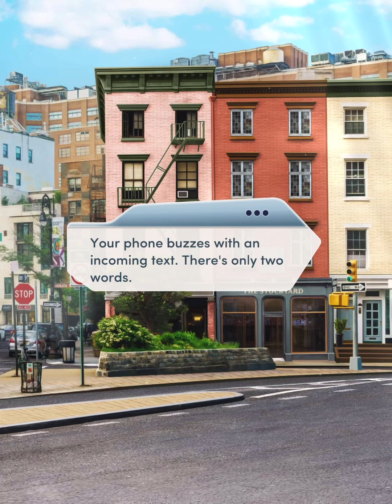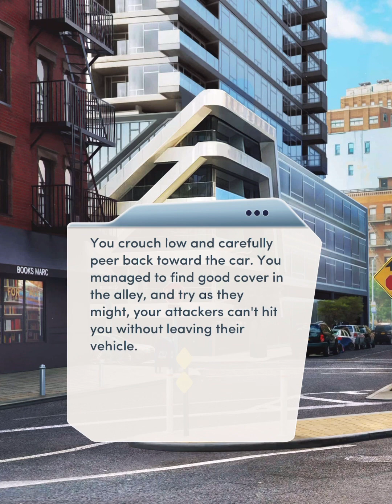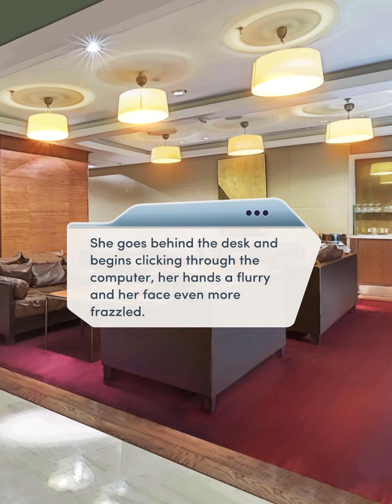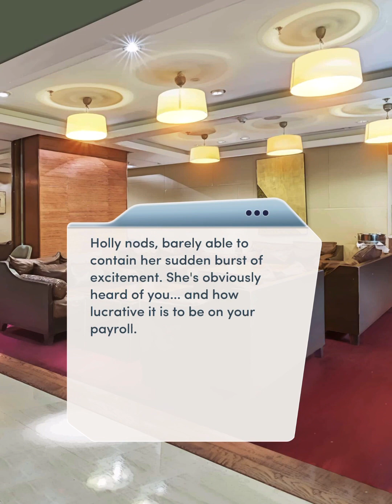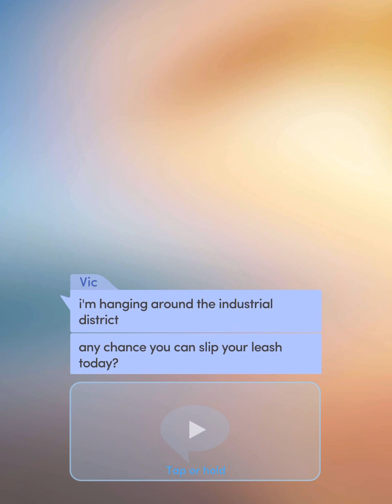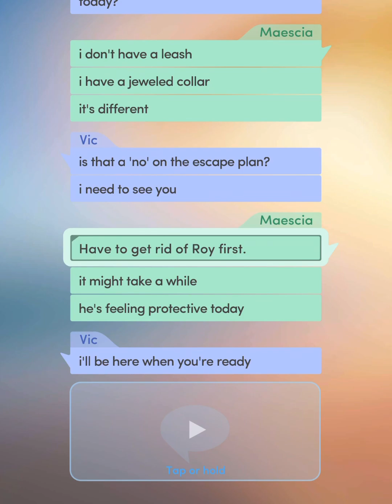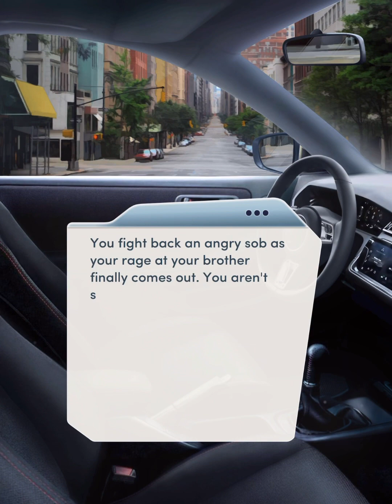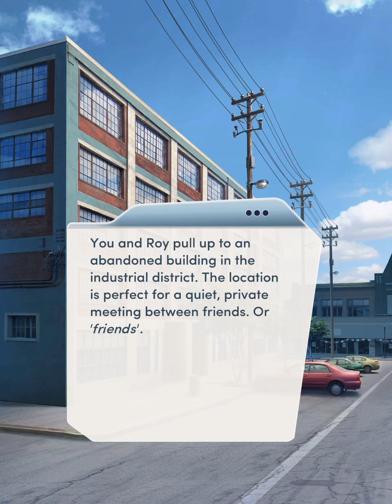Choices: Kiss of Death Chapter 16 • Two Households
A close call sends you running into Vic's arms, but that safe haven has dangers of its own...
You can follow this game
And listen Pixelberry Soundtrack
PlayPixelberry